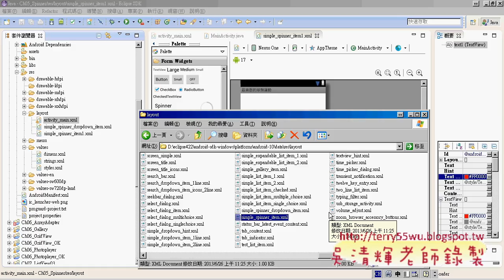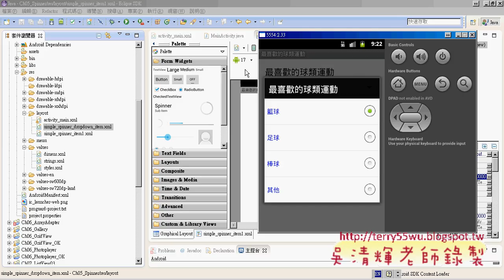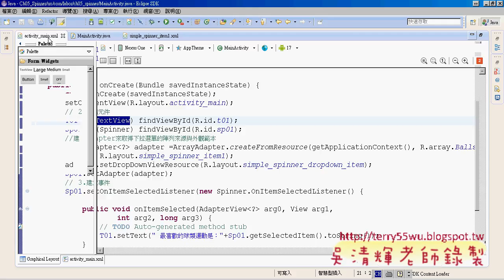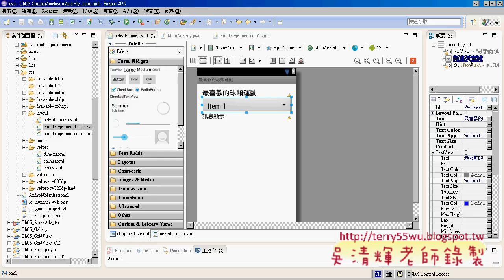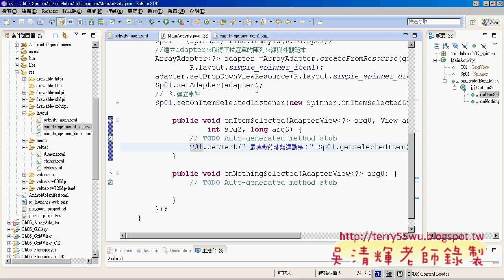14 修改樣板結果與易錯說明